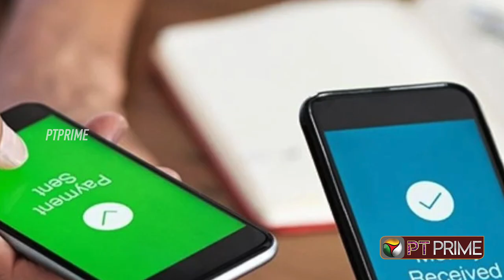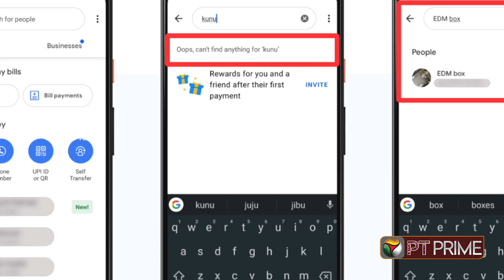Gpay, PhonePeக்கு இனி இது போதும்.. நம்பர் வேணாம்.. Useful Features! | PTD